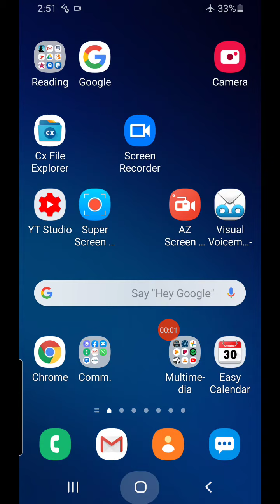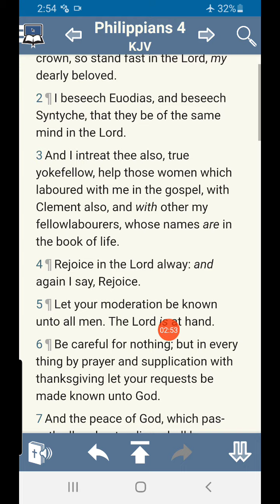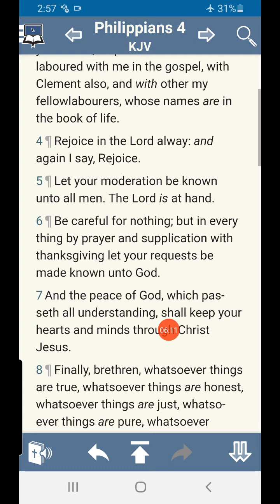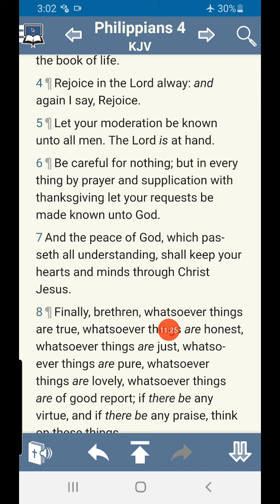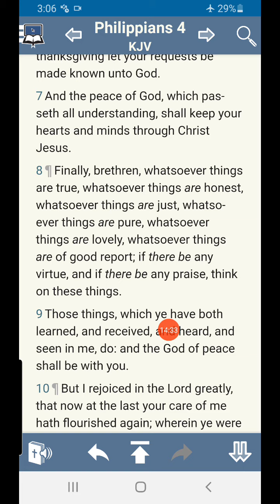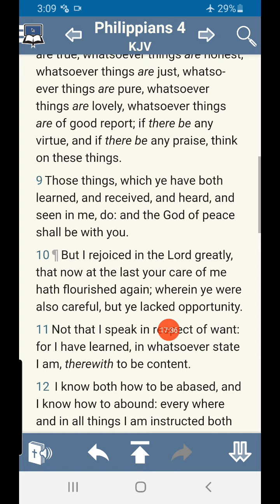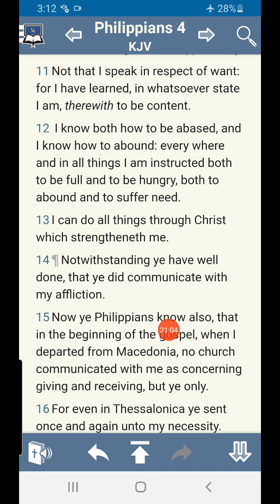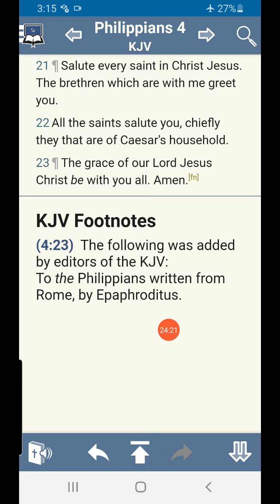Philippians 4 the benefits of the present Christ moderating us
In the insightful teaching "Philippians 4 The Benefits of the Present Christ Moderating Us," the focus is on the transformative power of Christ in believers' lives as highlighted in the Apostle Paul's message to the Philippians. Emphasizing love, unity, peace, and moderation, Paul encourages believers to trust in God's provision, maintain a Christ-centered mindset, and depend on Him for all needs. Prayer is portrayed as a vital connection to God, leading to a deeper understanding of Christ's power and the believer's inheritance. The teaching underscores the presence of Christ's grace as a sustaining force that enables believers to navigate life with faith and trust, ultimately leading to a victorious spread of the gospel.